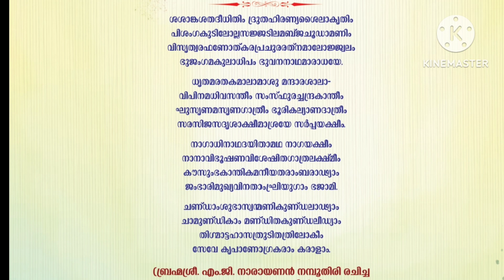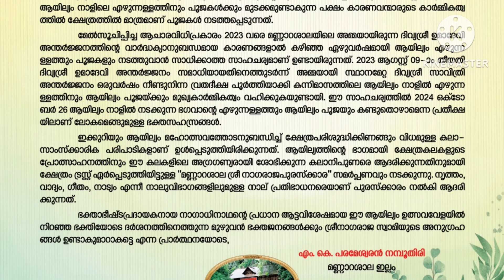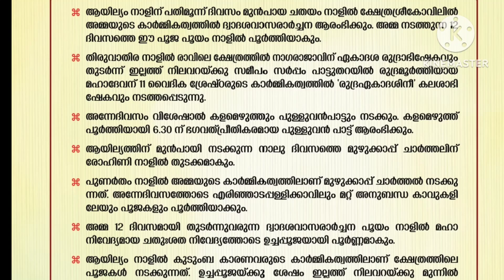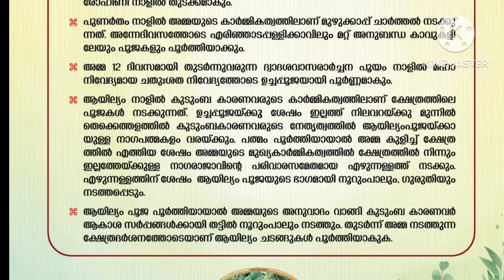Programme Schedule details | Ayilyam festival | Mannarshala Nagaraja Temple kerala news info film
Programme Schedule | Ayilyam festival 2024 | Mannarshala Nagaraja Temple  kerala